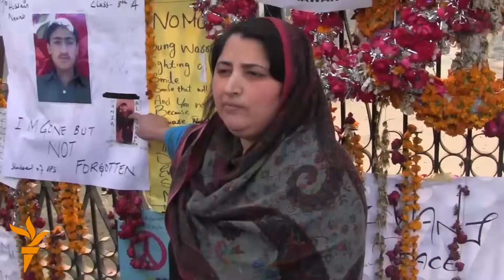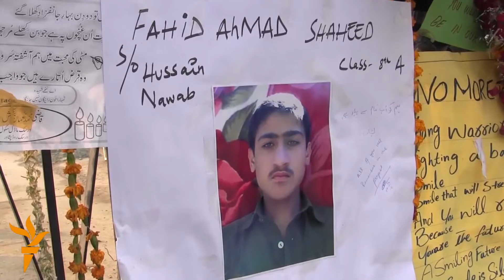'سرتېري چې ماشومان نشي ژغورلی نو ولې دلته ولاړ دي'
د پیښور ناورین ځپلي ښوونځي مخې ته په ډلو ډلو خلک هره ورځ ورروان  دي او د پېښې له قربانیانو سره خپله خواخوږي کوي. د ماشومانو ځینې غمژنې میندې د ښوونځي پر امنیت ګمارلو امنیتي سرتېرو نیوکې کوي چې ولې یې پر وخت د برید مخه ونه نیوله. د کنډکپر ښوونځي د بیارغولو چارې هم پیل شوې دي.
د غلام غوث ویډیو